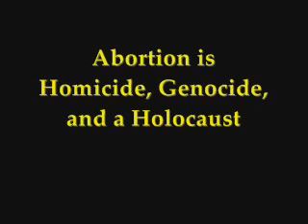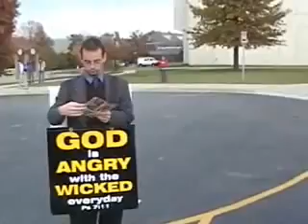Abortionists are Neo Nazi's Open Air Preaching with Jesse Morrell u2AAE yeYxM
Consider partnering with us. Your tithes and offerings are making a difference!

Physical Mail:
Jesse & Krista Morrell

(Make Checks out to “Jesse Morrell” to be personal gifts or out to “Crossroads Community Church” if you want a tax break).

Your support is bearing fruit and reaping rewards into eternity!